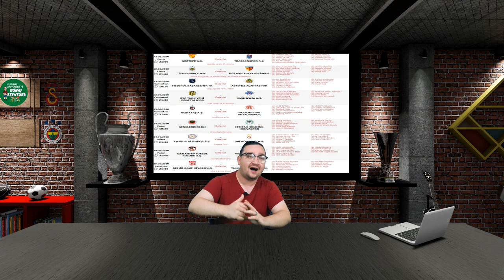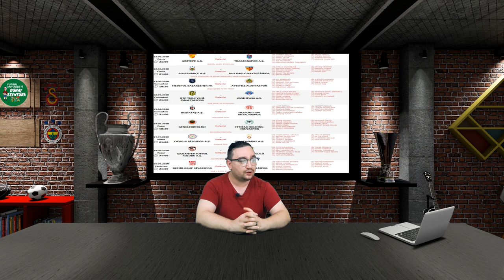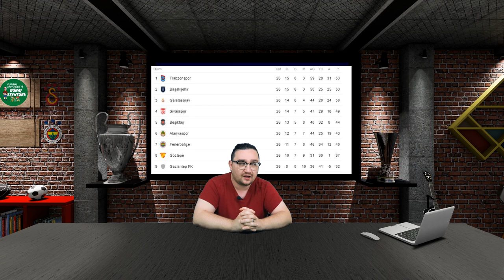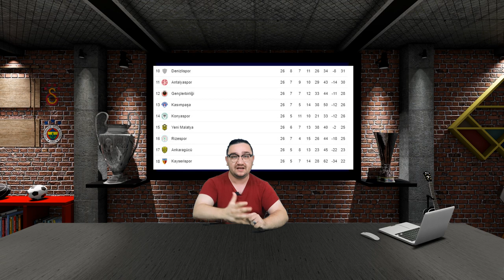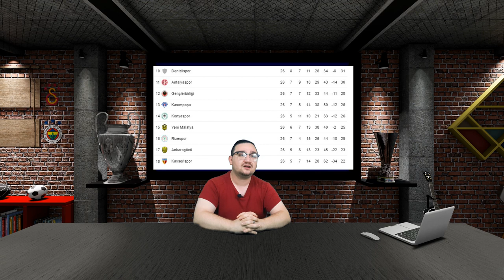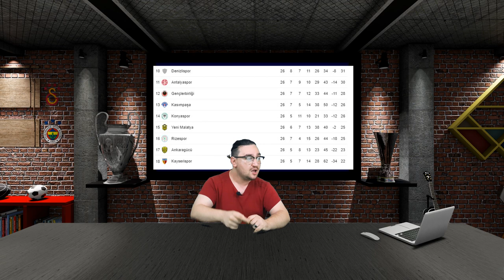Süper Lig Başlıyor 27 Hafta Maçların Değerlendirmesi , Fenerbahçe'de Tahir karapınar dönemi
Sonunda Beklenen gün geldi çattı. Süper lig Nihayet başlıyor 27 hafta maçlarını değerlendirdik. Hangi hakem hangi maçta görev yapacak . Fenerbahçe nin yeni teknik direktörü Tahir Karapınar Fenerbahçe'ye ne katar. Seyircisiz maçlar keyif verir mi ? Yorumlarınızı bekliyoruz.